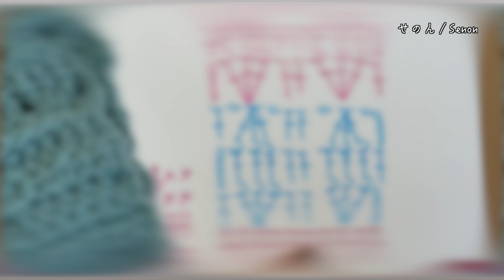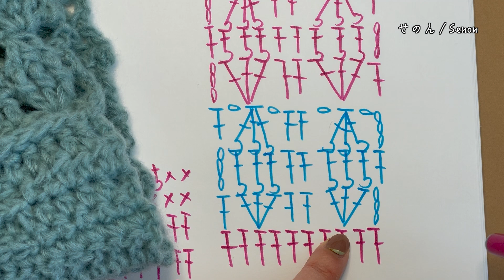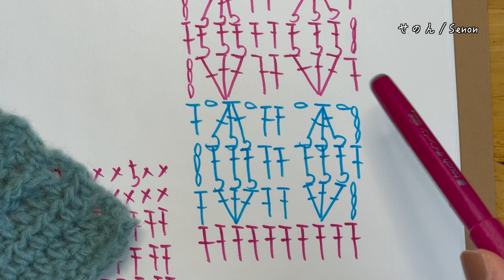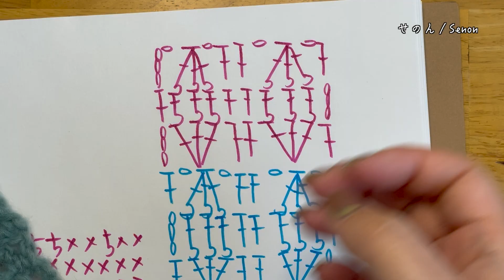#10 毛糸が足りないので方向転換【まったり日々編み♬2022】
毛糸が足りないので最初思ってた雰囲気とは違うものになりそうです。

帽子動画
#9 帽子が編みたい欲が止まらない！【まったり日々編み♬2022】